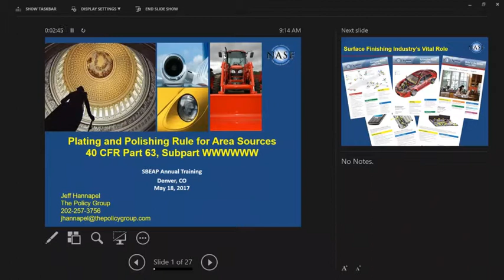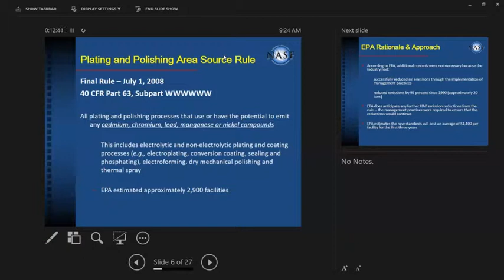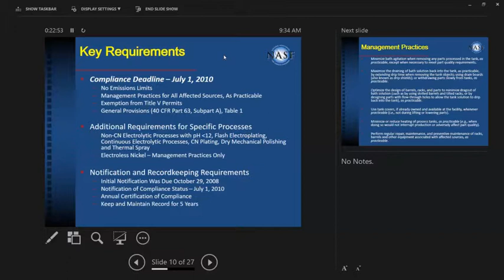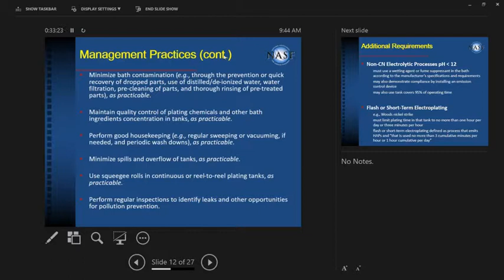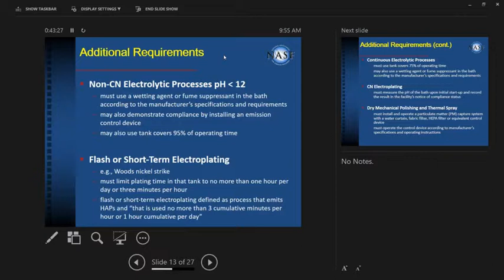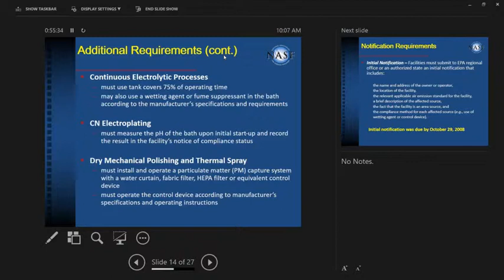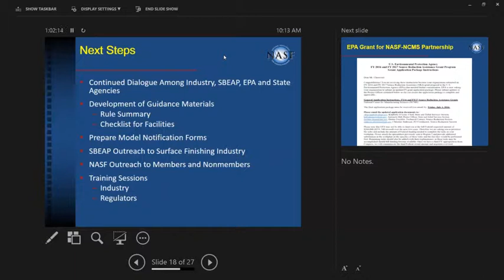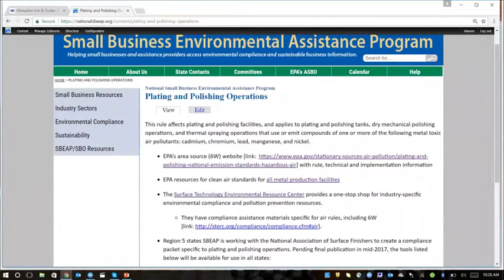Plating and Polishing NESHAP 6W Outreach Efforts in Region 5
Learn about the metal finishing air quality regulation “6W” from the trade association experts.